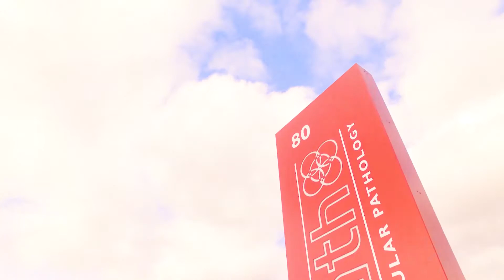Grand Opening of CellPath Ltd's International Distribution Centre